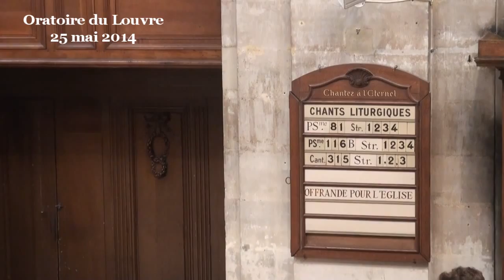"Je guérirai leur conversion" ( Osée 14 )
(début de la prédication à 08:20)
La conversion une notion assez floue et en même temps assez essentielle dans la Bible, surtout dans les Évangiles. Le livre du prophète Osée se termine sur un appel à une joyeuse et tranquille conversion.

Et au milieu de cette conclusion de son livre, il y a cette promesse que je trouve belle et intéressante, Dieu dit : « je guérirai leur conversion » (14:4), on pourrait aussi traduire par « je guérirai leur apostasie ». C'est vrai que Dieu cherche évidemment à guérir l'homme qui l'oublie complètement ou qui lui tourne le dos, mais aussi à réformer sans cesse nos bons élans vers Dieu, les soigner, les cajoler, les enrichir de nouvelles dimensions.
Dieu a un mal fou, évidemment, à soigner l'homme qui lui tourne le dos. Mais il peut travailler plus à son aise avec quelqu'un qui espère de Dieu qu'il « guérisse sa conversion », car cette personne est alors dans une ouverture au changement.
C'est certainement votre cas, puisque vous vous êtes déplacés pour venir ici, et que l'on ne se lève pas un dimanche matin, on ne traverse pas la région parisienne, on ne fait même pas 100 mètres pour aller dans une église si on n'a pas une soif de quelque chose de neuf qui pourrait venir de Dieu. Le déplacement est déjà une prière, signe d'une conversion qui a soif d'être guérie comme le dit le prophète Osée.

Nous sommes ici pour ça, en donnant la part belle à la réflexion, comme le propose le prophète dans les derniers mots de son livre, nous appelant à appliquer notre attention et notre intelligence à ces choses (14:9). Car si la réflexion n'est pas tout, elle est une des portes d'entrées essentielles pour changer un peu de trajectoire, pour se convertir d'une belle façon.

D'accord, monsieur le prophète Osée, nous allons essayer de regarder un peu ce que tu nous dis de la conversion dans la conclusion de ton livre, et y cueillir ce qui nous conviendra.
Il présente deux formes de conversions, une qui est de l'ordre de la repentance morale et l'autre qui est de l'ordre de l'amour et du dialogue.